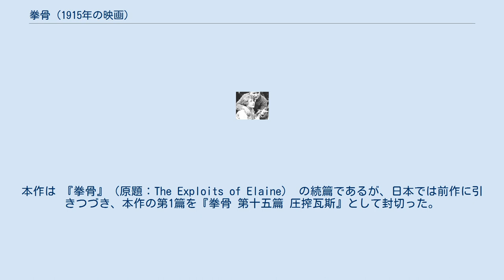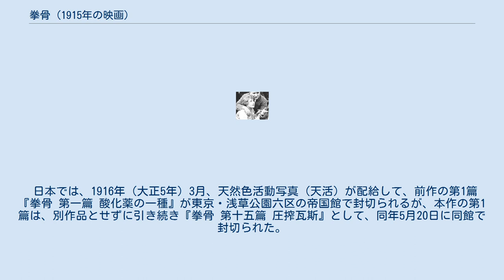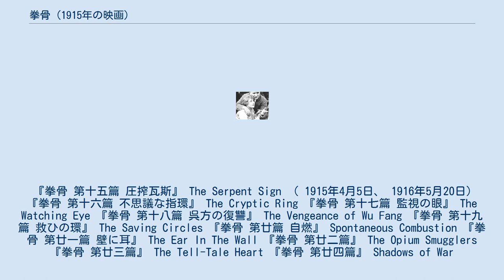拳骨 (1915年の映画)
シリアル・フィルム
『拳骨』（げんこつ、英語: The New Exploits of Elaine, 「エレインの新たな英雄的行為」の意）は、1915年（大正4年）製作・公開、ワートン製作、パテ・エクスチェインジ配給によるアメリカ合衆国のサイレント映画、シリアル・フィルムである。
日本での別題『エレーヌの勲功』（エレーヌのくんこう）。
本作は 『拳骨』（原題：The Exploits of Elaine） の続篇であるが、日本では前作に引きつづき、本作の第1篇を『拳骨 第十五篇 圧搾瓦斯』として封切った。
 1914年（大正3年）、フランスの映画会社パテ・フレール（現在のパテ）がパール・ホワイトを主演にアメリカで製作・公開したシリアル『ポーリンの危難』 の大ヒットを受けて、レオポルド・ワートン、シオドア・ワートンのワートン兄弟が製作した前作『拳骨』の続篇として製作され、パテ・エクスチェインジが配給して、前作の最終話の公開された1915年3月30日の翌週、同年4月5日に第1篇を公開した。
本作の第10篇のあとには、続々篇 The Romance of Elaine が製作された。
 日本では、1916年（大正5年）3月、天然色活動写真（天活）が配給して、前作の第1篇『拳骨 第一篇 酸化薬の一種』が東京・浅草公園六区の帝国館で封切られるが、本作の第1篇は、別作品とせずに引き続き『拳骨 第十五篇 圧搾瓦斯』として、同年5月20日に同館で封切られた。
 現在、本作の原版・上映用プリント等は散逸し現存しないとみなされている。
 各話のサブタイトル、公開日の一覧である。
 『拳骨 第十五篇 圧搾瓦斯』 The Serpent Sign （ 1915年4月5日、 1916年5月20日） 『拳骨 第十六篇 不思議な指環』 The Cryptic Ring 『拳骨 第十七篇 監視の眼』 The Watching Eye 『拳骨 第十八篇 呉方の復讐』 The Vengeance of Wu Fang 『拳骨 第十九篇 救ひの環』 The Saving Circles 『拳骨 第廿篇 自燃』 Spontaneous Combustion 『拳骨 第廿一篇 壁に耳』 The Ear In The Wall 『拳骨 第廿二篇』 The Opium Smugglers 『拳骨 第廿三篇』 The Tell-Tale Heart 『拳骨 第廿四篇』 Shadows of War